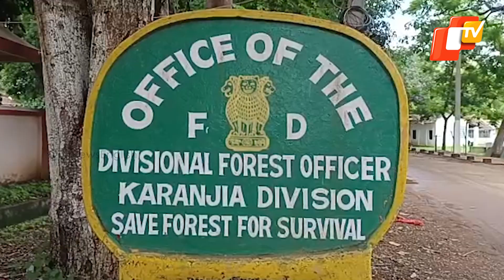Elephants Go On Rampage In Mayurbhanj, Destroy Houses